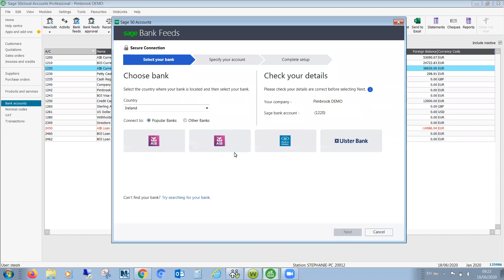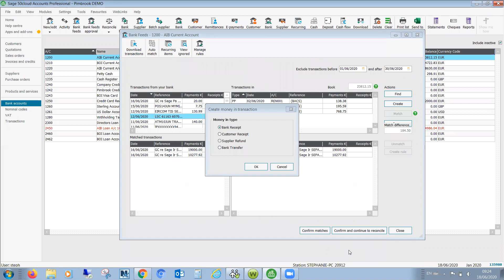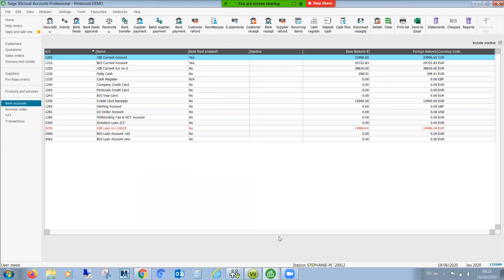Bank Feeds in Sage 50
Pimbrook Support, and Implement in conjunction with our Sales Team all Sage Products.  We are fully accredited Business Partners.